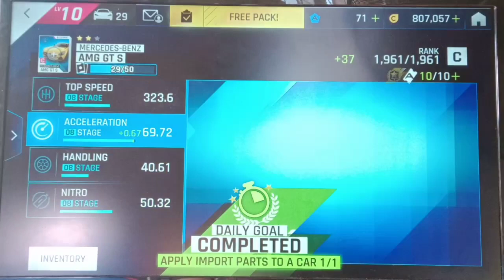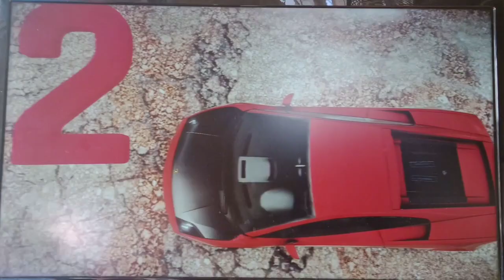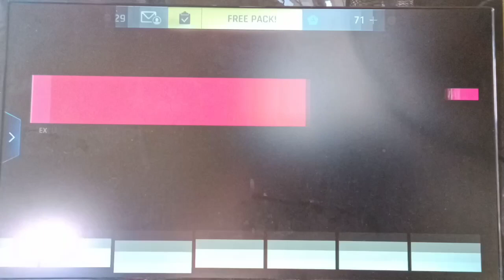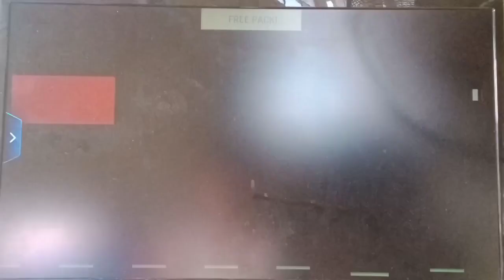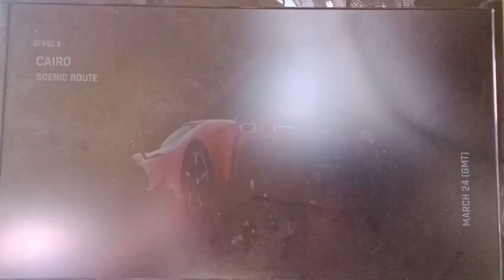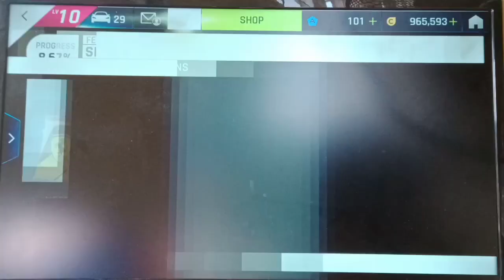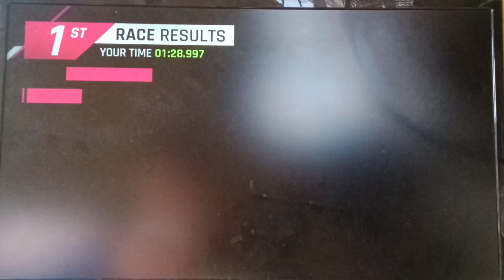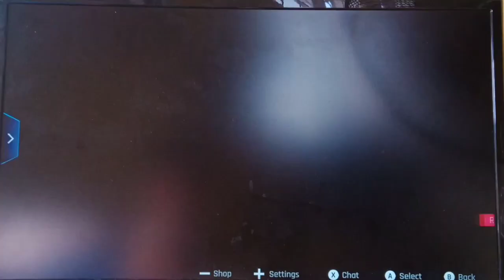Let's Play Asphalt 9 Legends S2 Full Walkthrough Gameplay #35